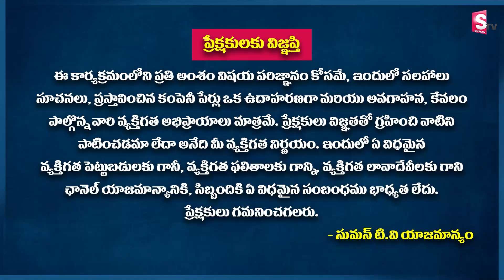Pratusha Reddy - How to invest in Mutual Funds | Mutual Fund Investors 5 Big Mistakes